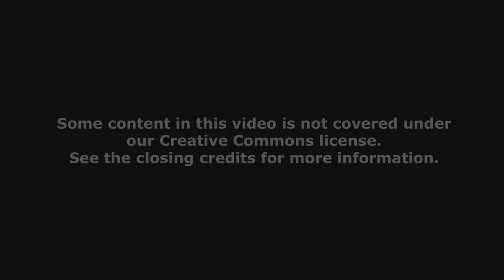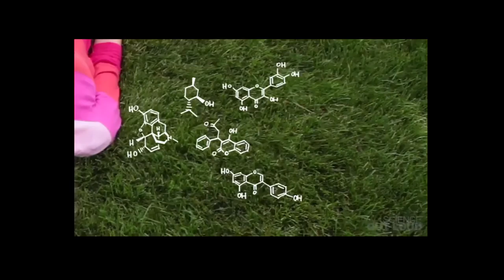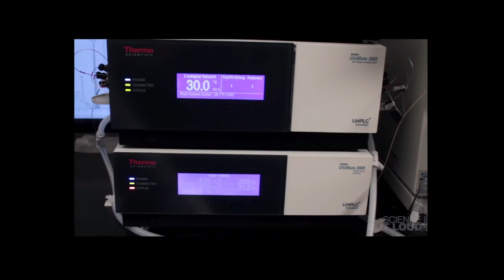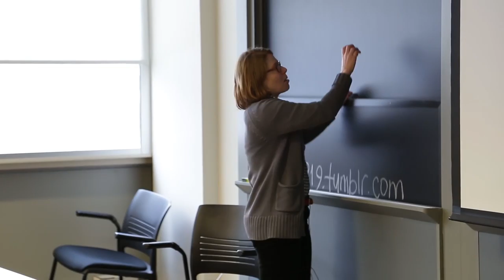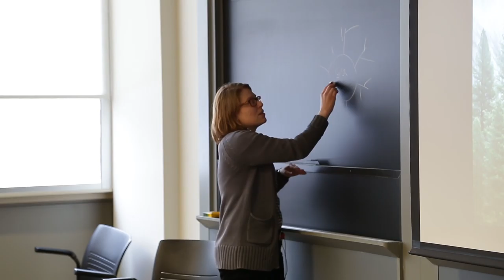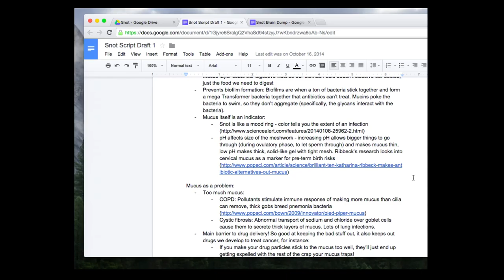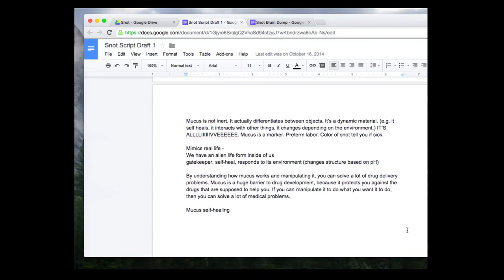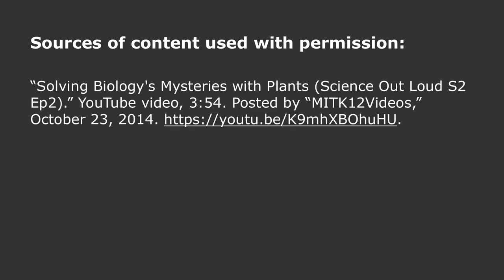Day 2: STEM Nuggets; Part 3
MIT 20.219 Becoming the Next Bill Nye: Writing and Hosting the Educational Show, IAP 2015
Instructor: Elizabeth Choe, Jaime Goldstein

Elizabeth recaps the consultation with the middle school students. She shows the first biology video Science Out Loud produced. Then the students and instructors workshop their STEM nuggets (their ideas for videos).

Chapters
00:00:00 Recap of the middle school consultations
00:06:48 Science Out Loud's first biology video
00:19:20 STEM nugget workshop: students and instructors brainstorm
00:52:15 Day 2 assignment and wrap-up